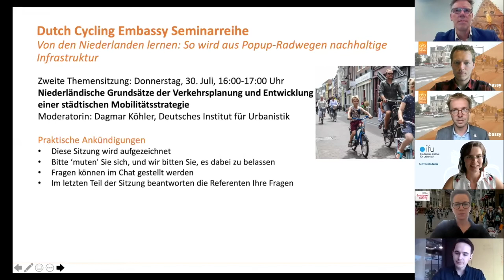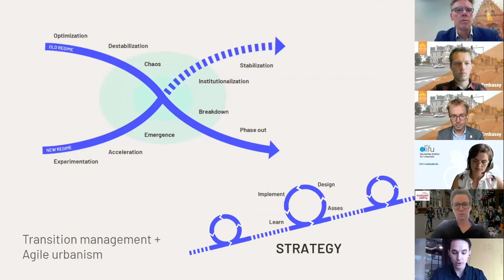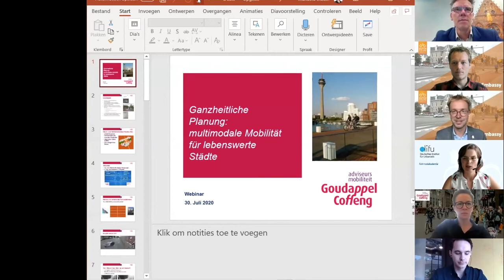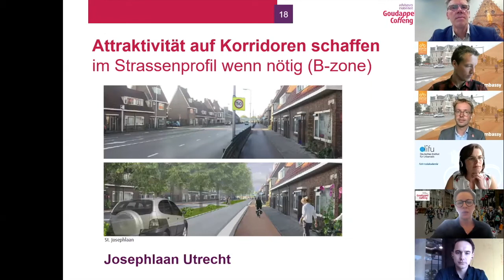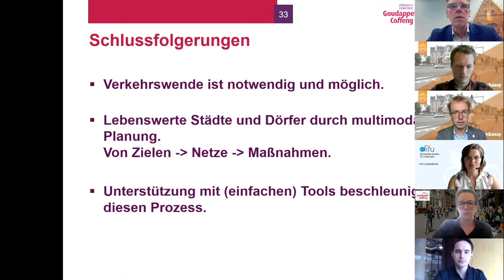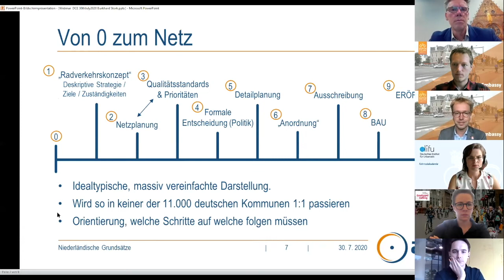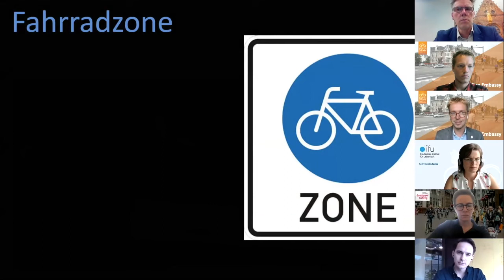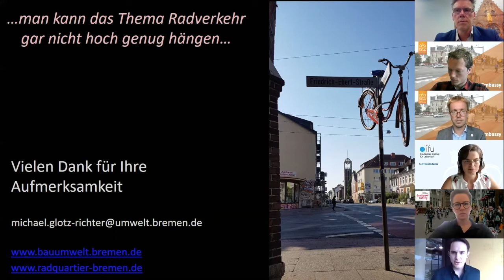Niederländische Prinzipien bei Stadtplanung und Mobilitätsstrategien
In der zweiten Sitzung am 30. Juli wurde das Thema “Niederländische Prinzipien bei Stadtplanung und Mobilitätsstrategien” angesprochen. Jorn Wemmenhove (Humankind), Manuela Studer und Richard ter Avest (Goudappel) teilten ihre Erfahrungen in Stadtplanung, wobei sie verschiedene Mobilitätsformen berücksichtigten. Burkhard Stork (ADFC) und Michael Glotz-Richter (Projektleiter nachhaltiger Mobilität der Stadt Bremen) reagierten inhaltlich auf die Empfehlungen in den diversen Präsentationen.